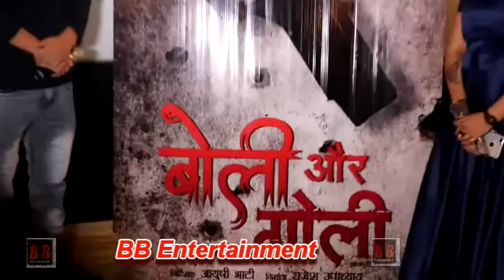Trailer Launch of Bhojpuri Film "Ganga Sama Gaili Sagar Me" Aayushi Bhati, Rajesh Upadhyay